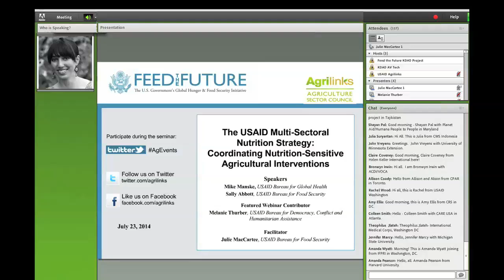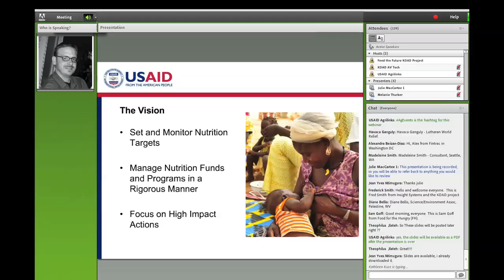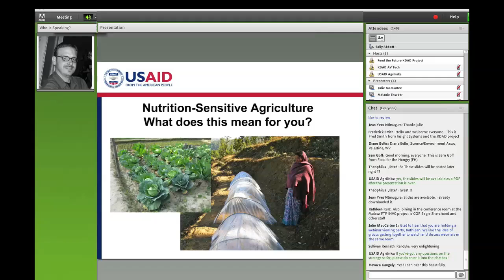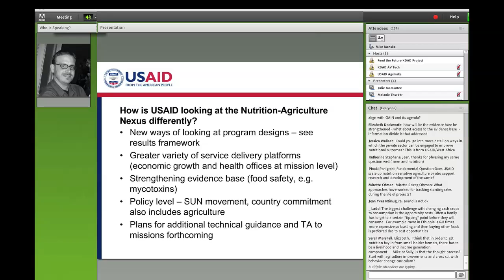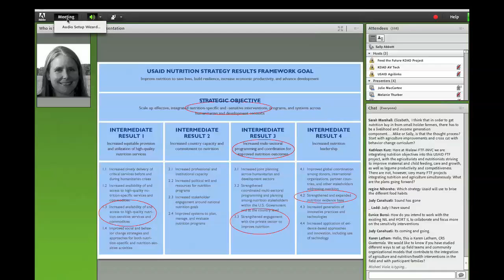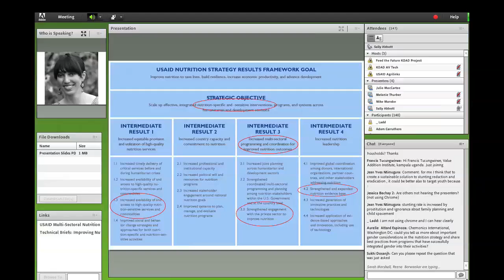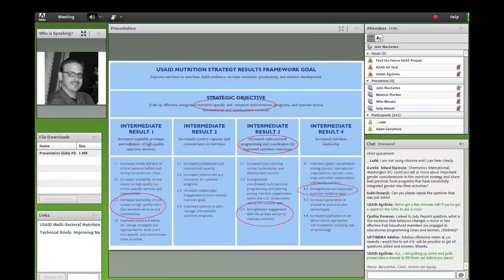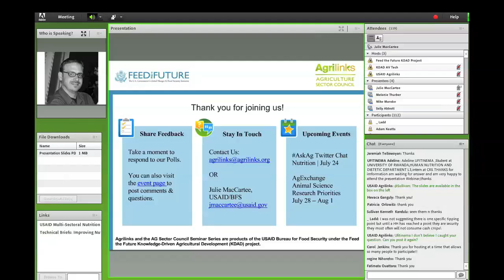Webinar: The USAID Multi-Sectoral Nutrition Strategy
In this webinar recording, two of the the authors of the USAID Multi-Sectoral Nutrition Strategy, Mike Manske (USAID Bureau for Global Health) and Sally Abbott (USAID Bureau for Food Security), outline key aspects of the strategy, focusing on its practical relevance to agricultural development practitioners. They discuss the roll-out of nutrition-sensitive principles in Feed the Future Zones of Influence and explain how USAID is looking at the nutrition-agriculture nexus differently.